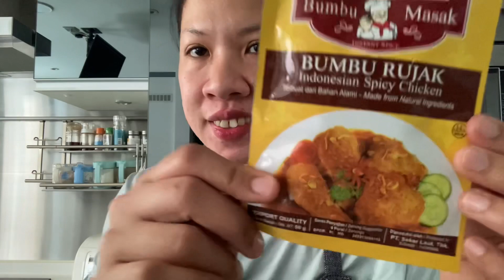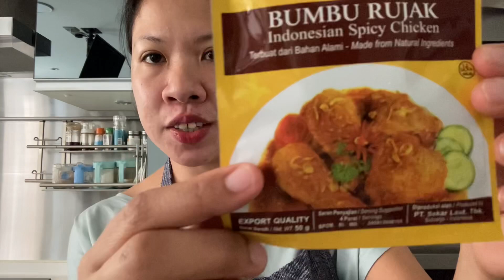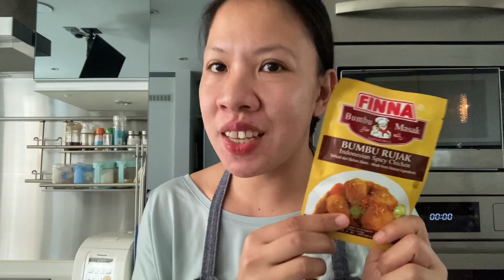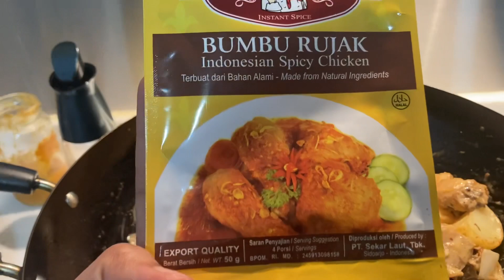CHICKEN WITH CUCONUT MILK|INDONESIAN STYLE